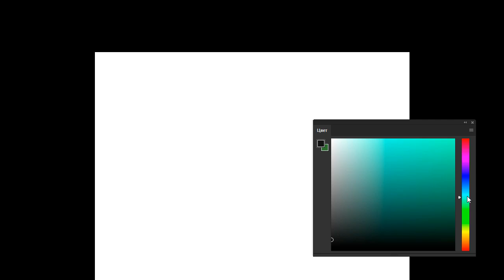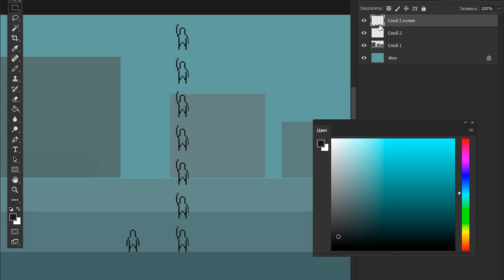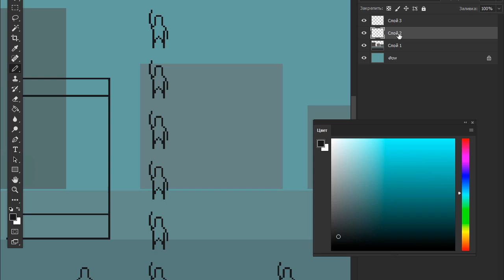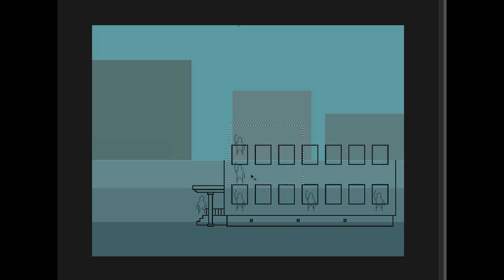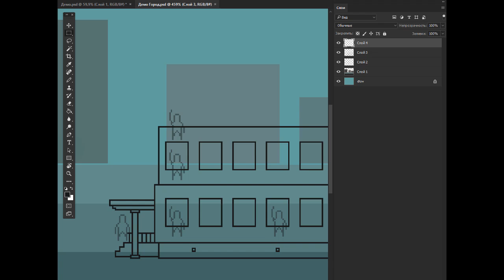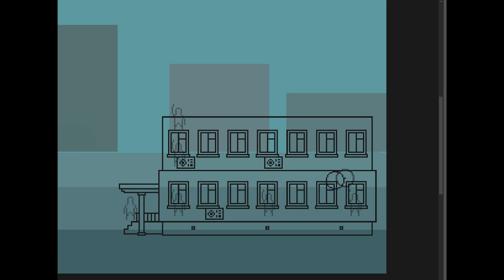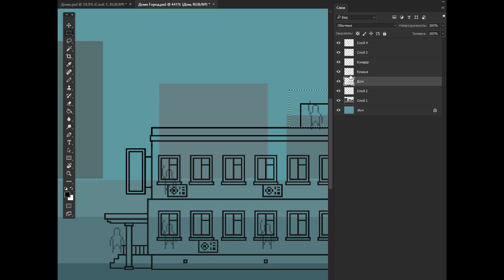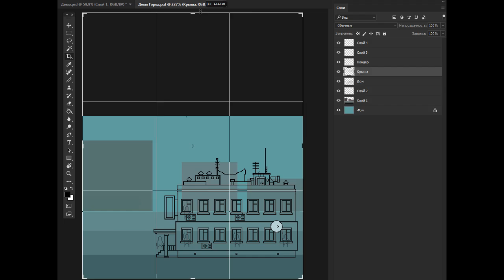Многоэтажки - Как я рисую спрайты для игр #3 by Artalasky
ОПИСАНИЕ:

Привет! С вами по прежнему Арталаски и в этом видео я расскажу вам о том,  как нарисовать многоэтажный дом в Фотошоп для игры на Юнити.

Рисовать спрайт дома я буду мышкой без графического планшета, здесь он вовсе необязателен, т.к. пиксельарт можно рисовать мышкой.

Как нарисовать дом для игры вы узнаете из этого видео, я покажу свой способ рисования, который нравится лично мне, но возможно, так рисовать понравится и вам.

Вы можете использовать разные кисти в Фотошопе для рисования пиксель арта, главное переключитесь в режим Карандаш, а также можете скачать кисти по самой первой ссылке в ролики и рисовать пиксель арт в Фотошопе будет намного проще и быстрее.

Многоэтажные дома в играх можно встретить не часто и большинство из них сильно уж стилизованы, но мы нарисуем более менее реалистичный домик для игры, в который позже можно будет заходить. Правда сначала этот спрайт нам нужно будет раскрасить в том же Фотошопе.

Нравится музыка? Подключайся к нашей партнерской сети и получи возможность использовать эти и тысячи других треков на разный вкус для своих видео БЕСПЛАТНО!

И да, я буду очень рад, если ты зарегистрируешься по моей реферальной ссылке, спасибо ;)